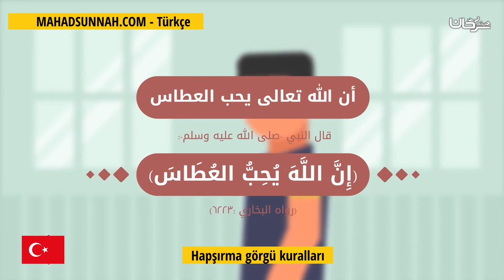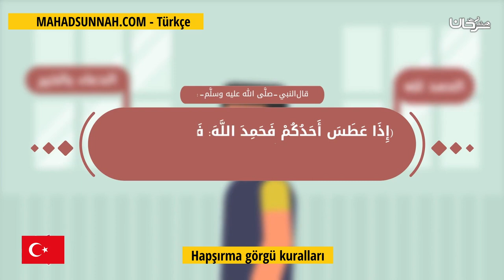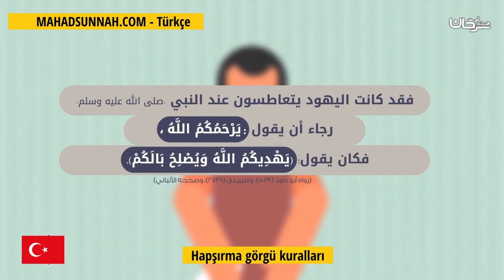Hapşırma Görgü Kuralları اداب العطاس